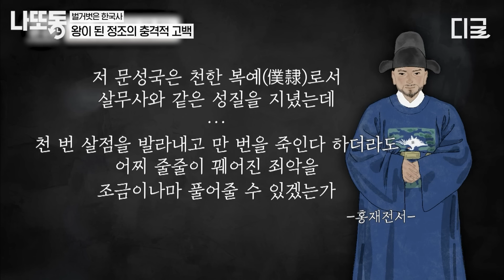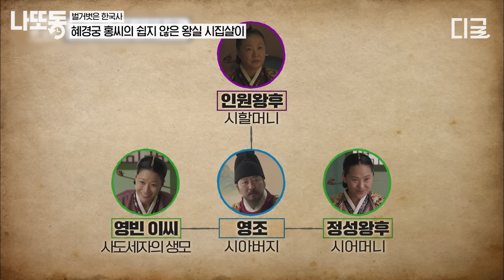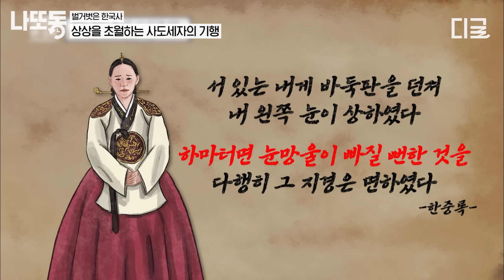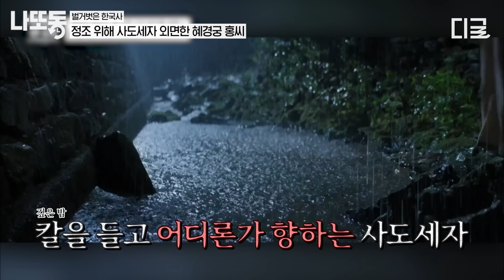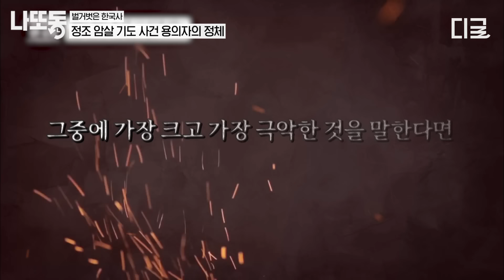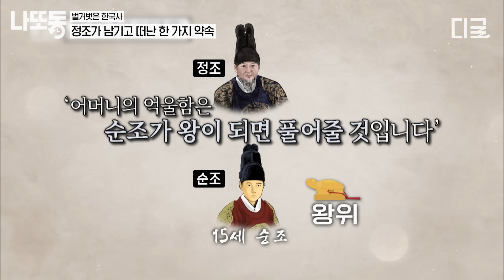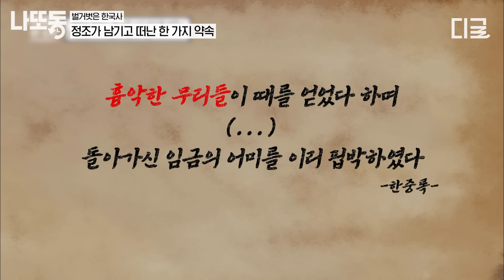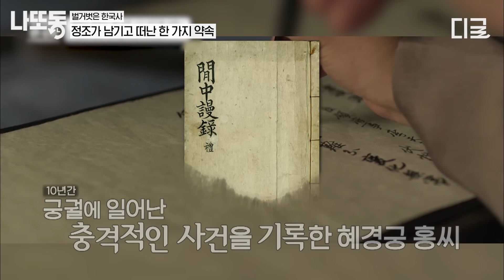[벌거벗은한국사] (100분) 아들 정조를 지키기 위해 남편 사도세자를 손절한 혜경궁 홍씨🔥 사도세자가 앓던 병의 정체는?!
길게 보는 tvN STORY 핵꿀잼 영상! 저장해두고 나중에 보고 또 보자!

00:00 아버지의 죽음으로 달라진 정조의 삶
08:56 끊임없이 위협받는 정조
17:29 정조가 사도세자의 기록을 지운 이유?
21:36 왕이 된 정조의 충격적 고백
32:22 사도세자의 묘를 옮겨라!
41:20 세계 유산 수원화성의 탄생 비화
45:45 혜경궁 홍씨의 쉽지 않은 왕실 시집살이
55:42 위기와 경사가 휘몰아치는 삶
1:01:48 상상을 초월하는 사도세자의 기행
1:09:22 정조 위해 사도세자 외면한 혜경궁 홍씨
1:15:17 폐세자빈이 되어 쫓겨나는 혜경궁 홍씨
1:28:32 정조 암살 기도 사건 용의자의 정체
1:37:41 정조가 남기고 떠난 한 가지 약속

* 회차 정보 : 벌거벗은 한국사 26, 63회